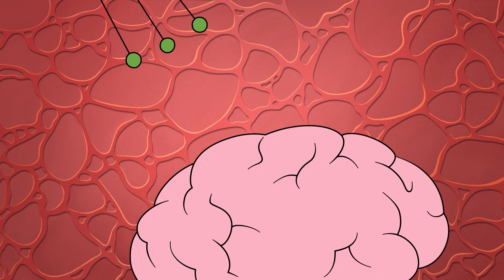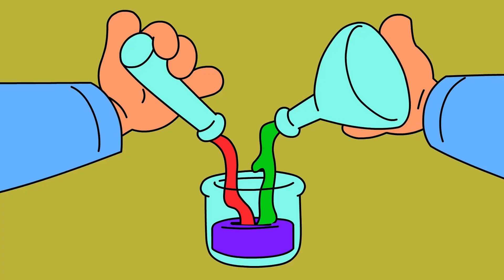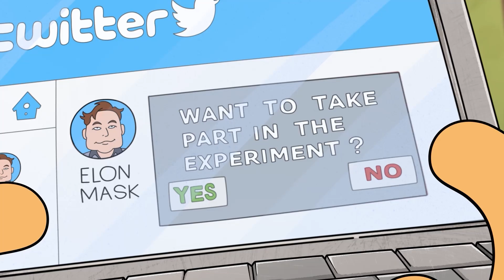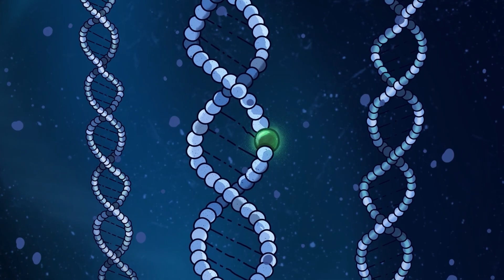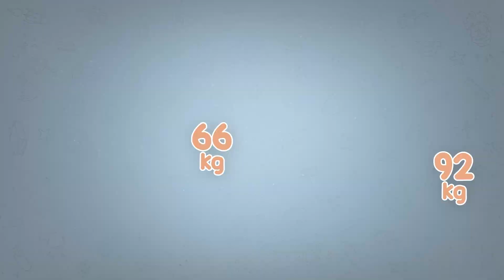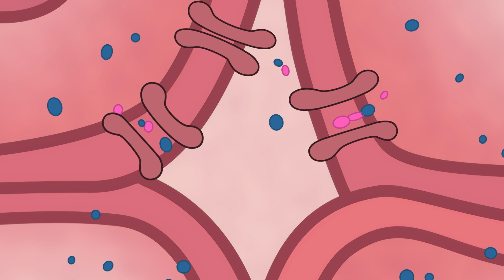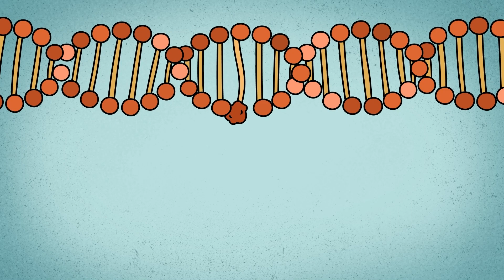を殺す10の方法!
コカ・コーラの中で24時間過ごしてみた。水の代わりにコカ・コーラを飲んでみた！